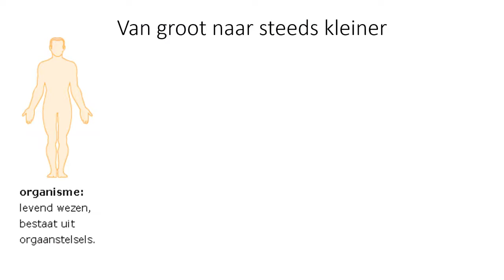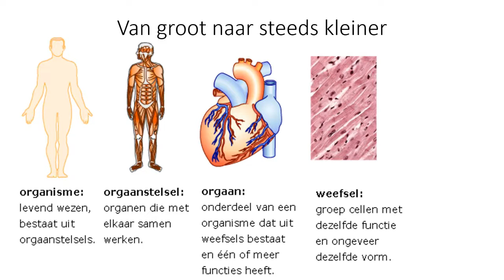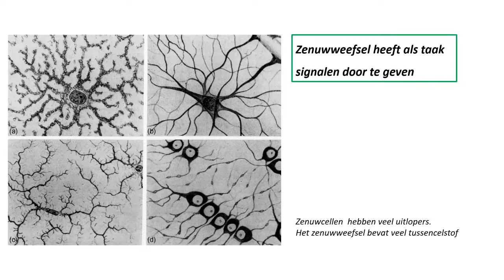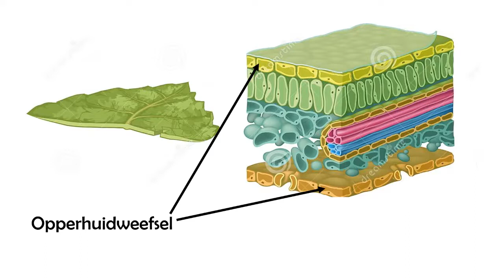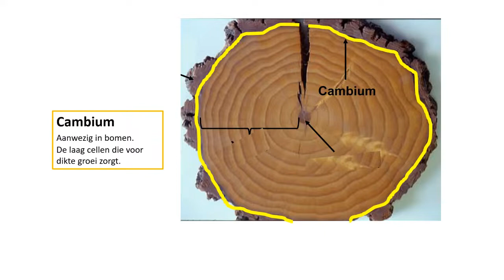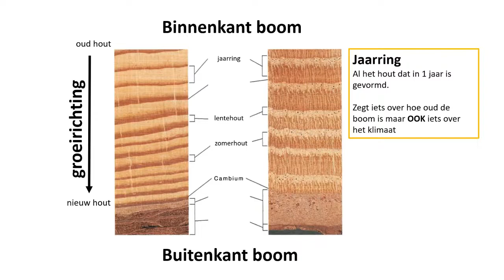1HVG - 2.3 Weefsels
In eerdere  video’s hebben we gekeken naar organismen en naar organen. In deze video zoomen we nog wat verder in, en kijken we hoe organen zijn opgebouwd uit verschillende weefsels. Aan het eind van deze video kun je uitleggen welke verschillende weefsels we in ons lichaam tegenkomen, en welke weefsels we in planten kunnen herkennen